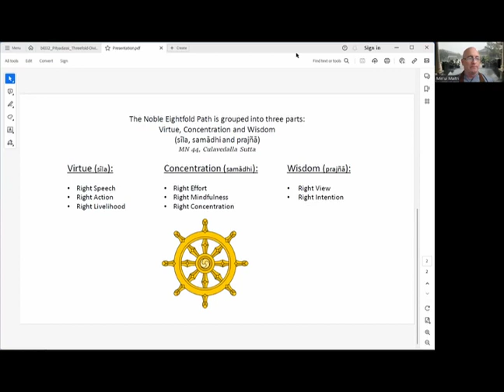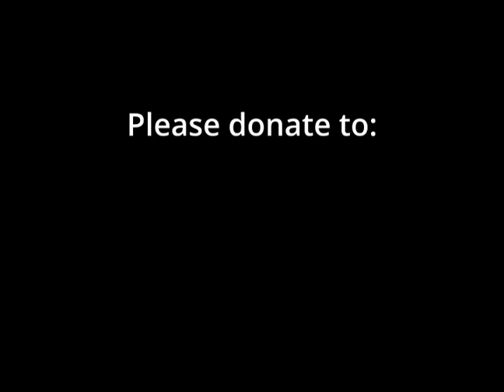"Keeping it Simple"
Fundamentals are important in virtually everything we do. There's a saying that "If you don't forget the fundamentals, you never have to get back to them," often directed to a sports figure who botches one of the most basic elements to their game. Buddhism is not different. ZM Seung Sahn say our basic practice is to "Try, try, try for 10,000 years, become enlightened, and save all beings." The fundamentals are very easy to learn, sometimes more difficult when we think about them rather than just doing them. The way we accomplish our task us to "Cease from all evil, cultivte the good, and cleanse the mind." And what are the fundamentals that help us do this? The Middle Way, Four Nobel Truths and the Eightfold Path are the fundamentals we don't have to get back to if we never forget them.

Min 'Ui Maitri gave the Dharma talk on July 26, 2023 at One Mind Zen.